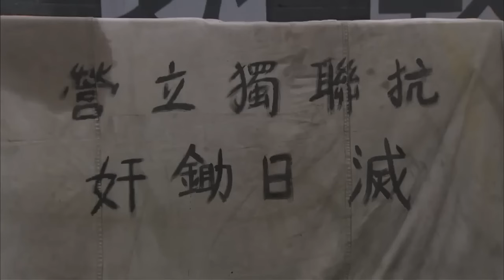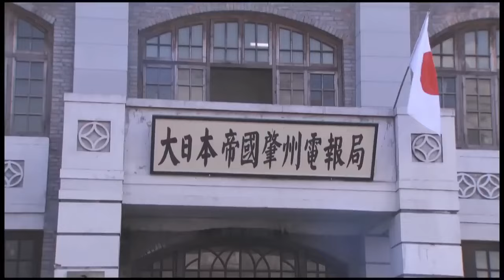【抗日剧】《终极游击》第03集｜几名幸存下来的八路战士顽强不屈，在敌占区与日军大部队一次次展开斗智斗勇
抗联独立营营长江雪原，回到肇州城，召集旧部重建抗联。日军突击检查百福楼，翻译官钱义来救了江雪原，被江雪原成功策反。岳鸣是国民党蓝衣社成员，手中有部电台，江雪原拼死从日军手救出岳鸣使其成为了一名抗联战士。江雪原从日本人手中夺回老黑风的尸首，借机收编了黑风岭的绺子。老黑风的妹妹火凤凰对江雪原心生爱慕。江雪原计划斩杀鬼谷一郎。牛胜力查出鬼谷的行踪规律，然而行动却遭到一个冒失的年轻人孙智平看似“无心”的破坏。